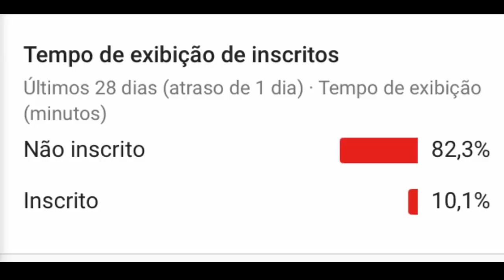DEBORA NASCIMENTO REAPARECE E APARÊNCIA CHOCA A TODOS APÓS FIM DE CASAMENTO C JOSE LORETO